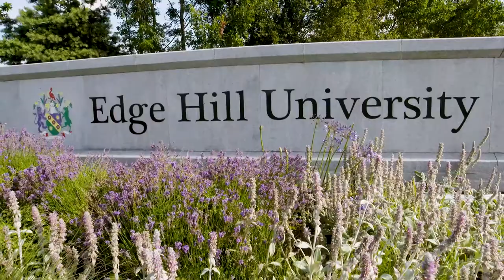Discover Nursing with Edge Hill University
Choose from four specialist nursing pathways accredited by the Nursing and Midwifery Council – adult, child, learning disabilities, and mental health. On graduation, you’ll have the knowledge, skills and experience to plan and deliver care in a safe, compassionate and effective way.